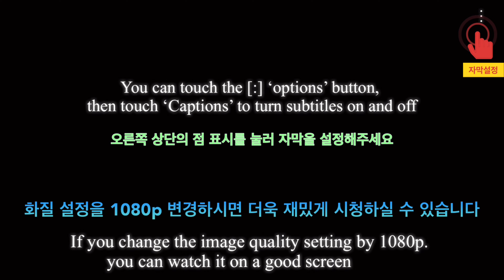ASMR SQUID GAME DALGONA SNACK 오징어게임달고나과자먹방 COLOR DALGONA CHALLENGE RECIPE EATING SOUNDS FOOD MUKBANG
🦑 ASMR MUKBANG 직접 만든 오징어게임 달고나 음식 챌린지, 무지개 달고나 SQUID GAME DALGONA FOOD, RAINBOW DALGONA(NO TALKING TWO MOUTH)
🦑 HAHAHA크크크
과자 حلوى오징어 كاليماري 젤리 جيلي
도시락 الوجبات 추억 ذكرى 게임 لعبة
사탕 캔디 مُسَكَّرَات 삶은달걀 مسلوق
삶다 يسلق 감자 بطاطس
달걀 بيض